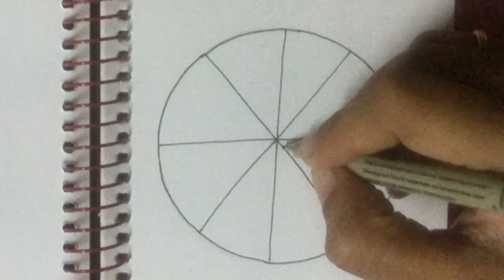Be well 2023 Day 19 Striping and the strings the thing from Zentangle HQ